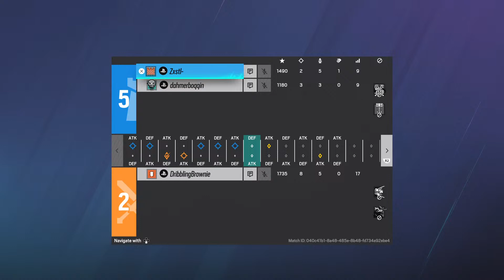Daniel and david vs davionn wager